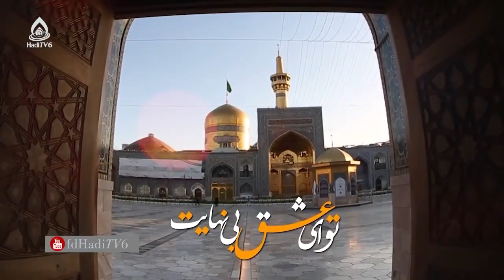من کابل تو مشهد یا رضا جان (درددل افغانها با امام رضا علیه السلام)